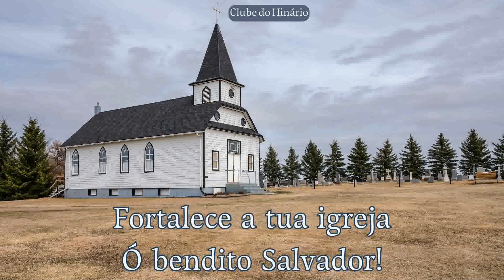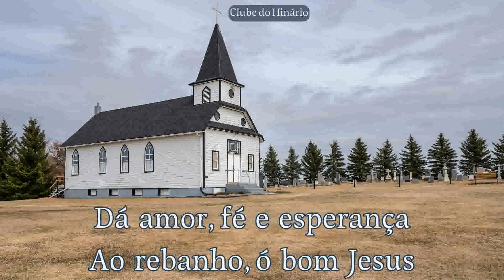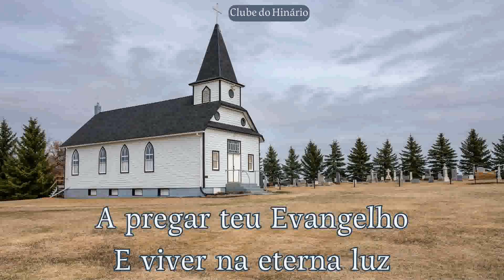298 - Fortalece a tua Igreja - Hinário Luterano - Contralto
298 - Fortalece a tua Igreja - Hinário Luterano - Contralto

denominações que tanto nos inspiram:

entre outros.

Muito obrigado